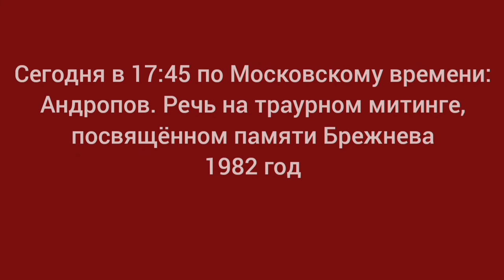Голос СССР - Юрий Левитан. О своей работе в военные годы.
Те, кто не знает имя Юрия Левитана, скорее всего, слышали фразу «От Советского информбюро», с которой он начинал свои радиосводки с фронтов. Сама фраза со временем разошлась на анекдоты, но голос Левитана стал одним из символов Великой Отечественной войны и победы.